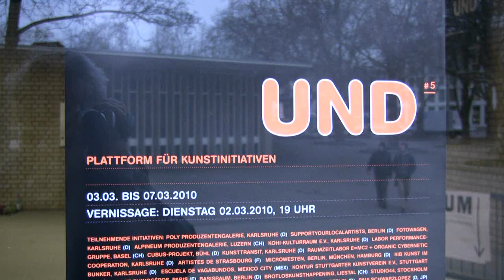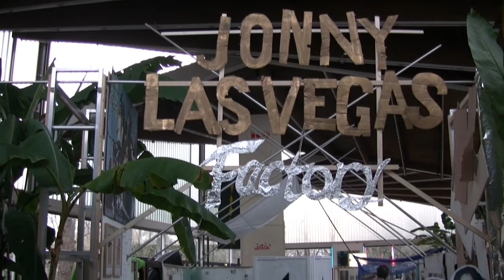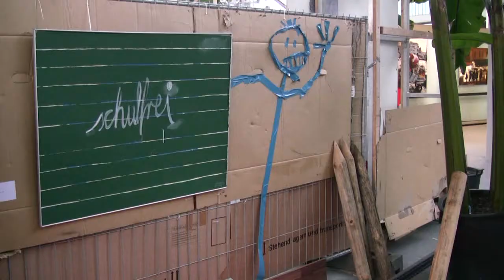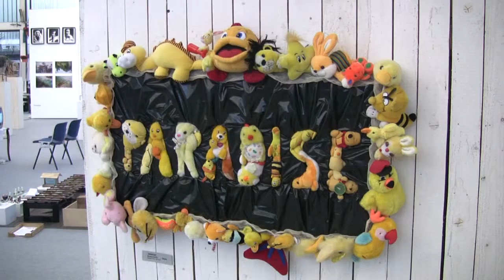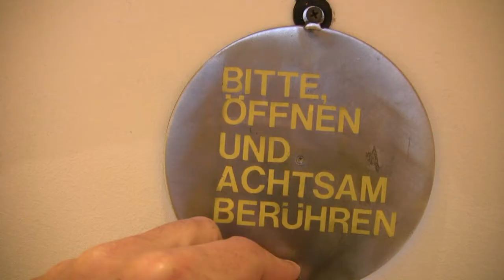Impressionen und#5 Karlsruhe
Plattform für Kunstinitiativen in Karlsruhe vom 3.3. bis 7.3.2010 . Impressionen von der Ausstellung